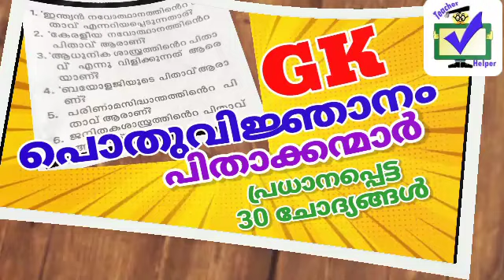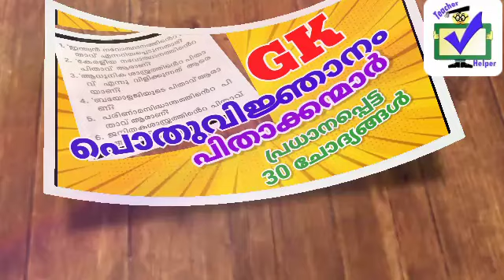GK || പൊതുവിജ്ഞാനം || പ്രധാനപ്പെട്ട 30 ചോദ്യങ്ങൾ || പിതാക്കന്മാർ